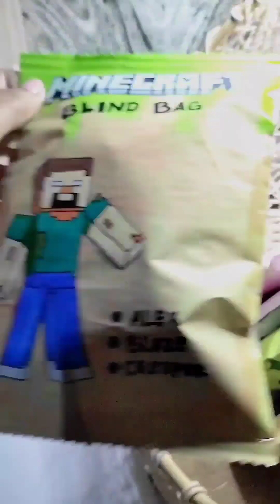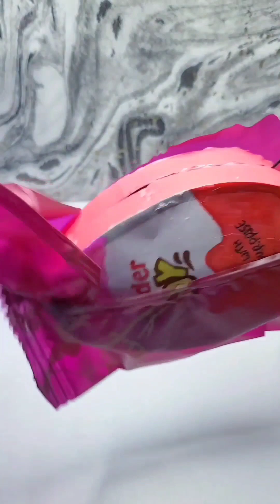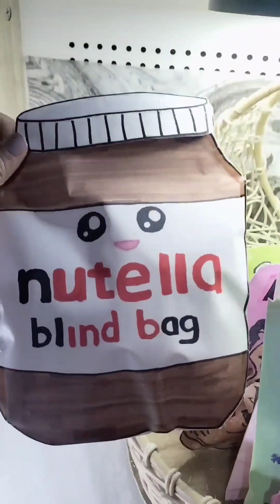Minecraft, Snack, Kinder Surprise, Nutella, Nails Blind Bag | ASMR UNBOXING ✨